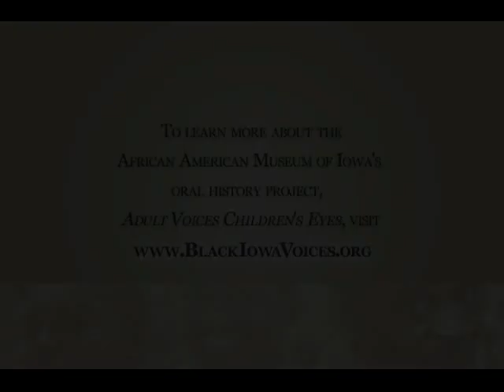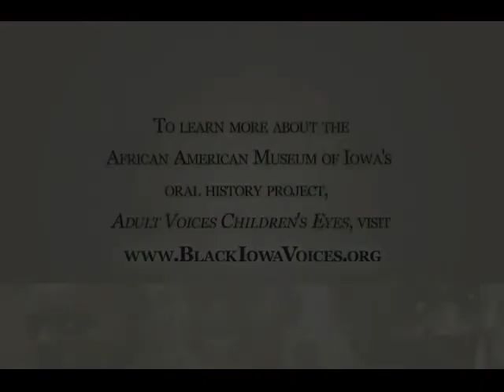Dorian Byrd 2/3 Children's Oral History Project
Students from Expanding Horizons at Quad City Christian School interviewed dancer and Choreographer Dorian Byrd for the African American Museum of Iowa's Adult Voices, Children's Eyes Childrens' Oral History Project.